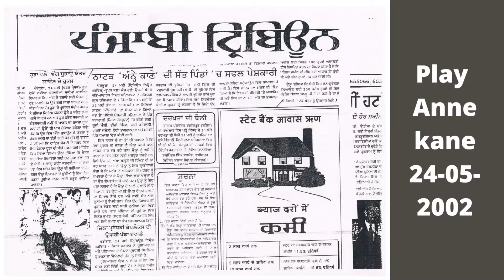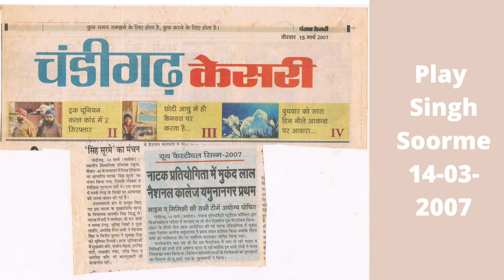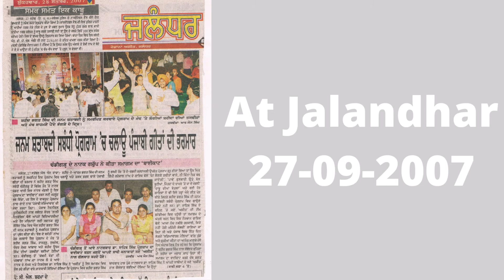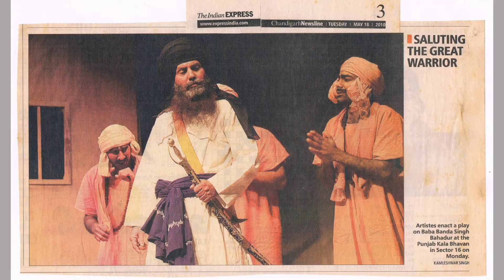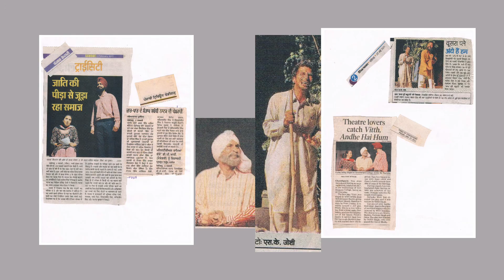Vinod Kumar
Vinod Kumar's work journey through press cuttings from year 1998 to 2010.